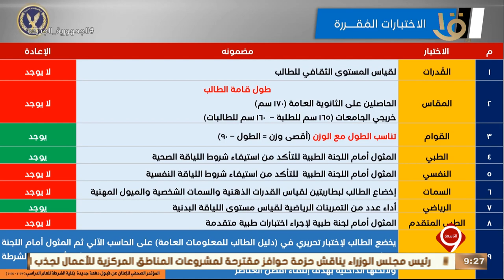نشرة التاسعة | وزير الداخلية يصدق على قبول دفعة جديدة بكلية الشرطة